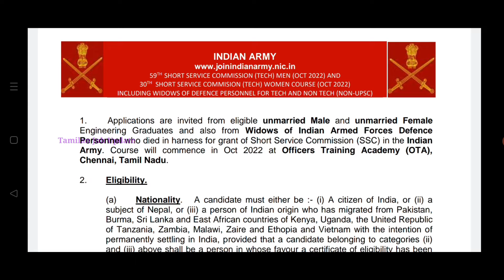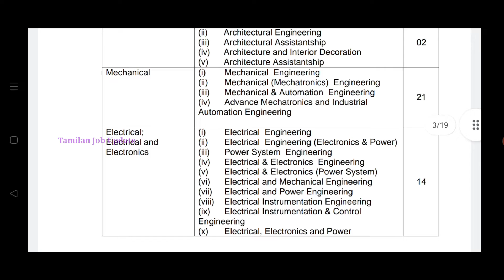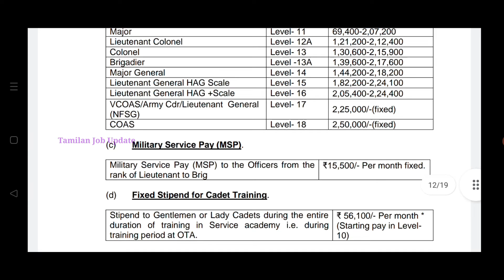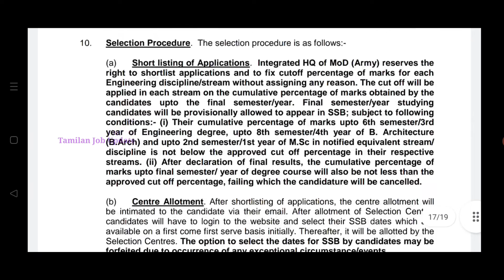தமிழ்நாட்டில் நிரந்தர Life Settled வேலை//சம்பளம்-56100//OTA Jobs//TAMIL..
தமிழ்நாட்டில் நிரந்தர Life Settled வேலை.